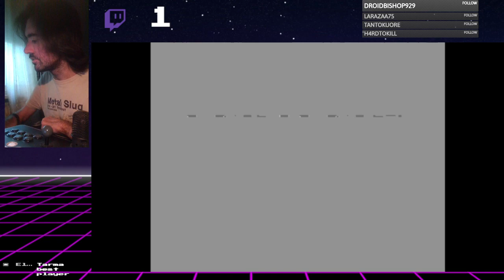Un'Estate al MAME 2🏖🕹 - Metal Slug 2: Super Vehicle-001/II (Longplay) - 1P Fio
Scendiamo in campo con Fio, dell'unità SPARROWS, per debellare il ritorno del generale Morden e la sua alleanza extraterrestre!